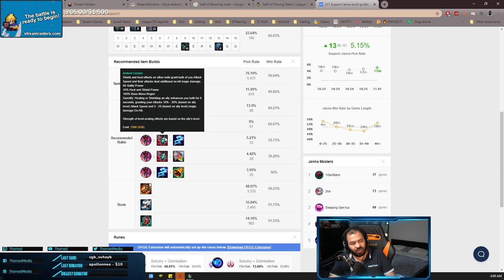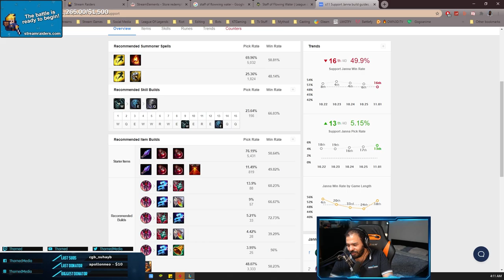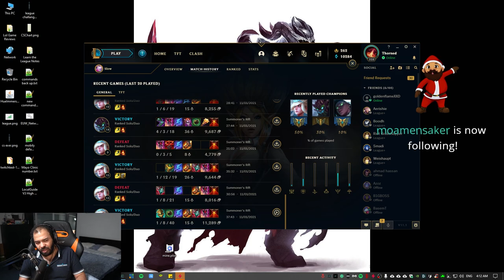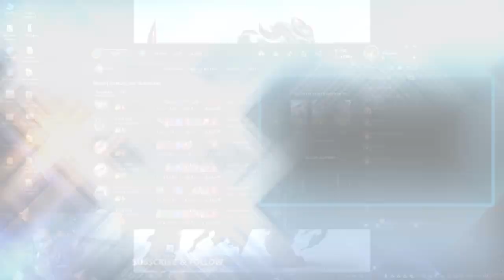جانا سبورت - قولد 4